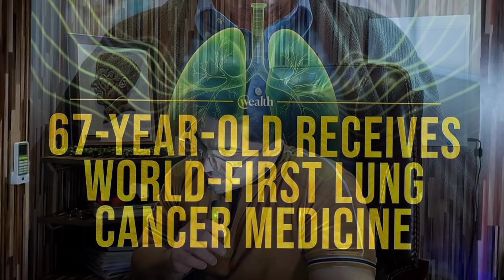Breaking News! Scientists Stunned by Latest Clinical Study Results of Tooth Regeneration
It sounds futuristic, like something we might achieve someday, and that is accurate as of right now. However, with major strides in dental research regarding dental stem cells, that future is closer than you think. Here’s what we know about how far away we are from regrowing teeth as of today and what treatment options could be available until then.

So, science has not yet discovered how to regrow natural teeth…yet. However, the collective work in the past couple of decades and the plans for this one portend a future where growing natural teeth is a clinical reality and a treatment modality that dentists can offer their edentulous patients. Moreover, dental cell research could deliver excellent treatment options for patients with decayed or failing teeth. Until then, dentistry can lean on the chemistry of materials science and implant dentistry and dentures to restore patients’ missing or decayed teeth.

Dr hassan and his team try their best to bring up new latest information related to stem cells and tooth regeneration .

For more insights on new technologies follow